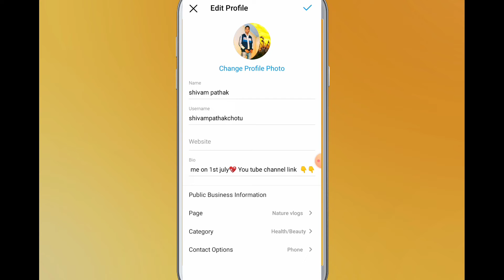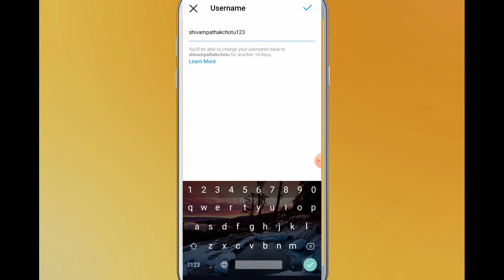Instagram user name kaise badle !! Instagram user name nhi change ho raha hai ! problem solved!!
your Queries-
instagram username kaise change kare
instagram pe username kaise change kare
instagram par username kaise change kare
instagram username change
instagram pe username kaise badle
instagram username change kaise kare